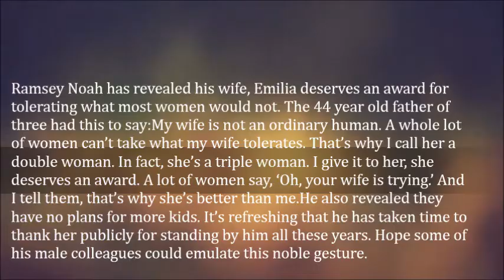Ramsey Nouah Publicly Praises His Wife Emelia For Patiently Tolerating Him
Ramsey Noah has revealed his wife, Emilia deserves an award for tolerating what most women would not. The 44 year old father of three had this to say:

My wife is not an ordinary human. A whole lot of women can’t take what my wife tolerates. That’s why I call her a double woman. In fact, she’s a triple woman. I give it to her, she deserves an award. A lot of women say, ‘Oh, your wife is trying.’ And I tell them, that’s why she’s better than me.

He also revealed they have no plans for more kids. It’s refreshing that he has taken time to thank her publicly for standing by him all these years. Hope some of his male colleagues could emulate this noble gesture.